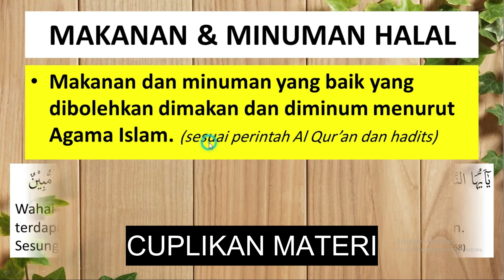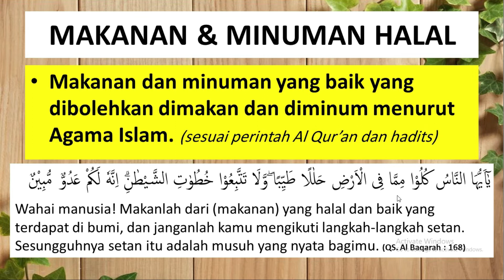CONTOH MODEL PEMBELAJARAN ONLINE